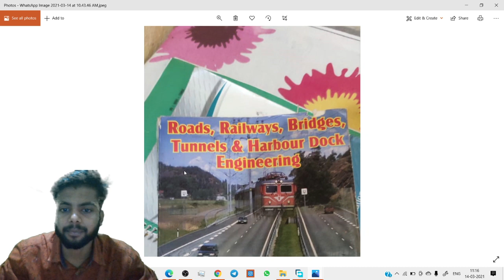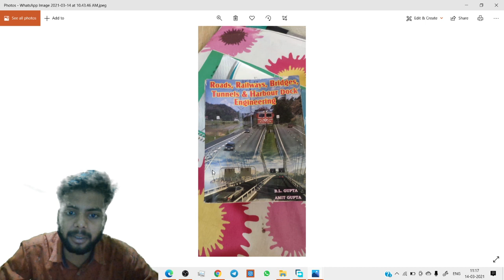CIVIL 4th SEMESTER BOOK $ WRITER NAME .DIPLOMA POLYTECHNIC SBTE BIHAR ENGINEERING BY DHIRAJ SIR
Welcome to U R civil engineerSBTE BIHAR TODAY NEWS // 6th SEM RESULTS // 3rd SEM LE & BACKLOG // DIPLOMA / POLYTECHNIC JOB ALERT